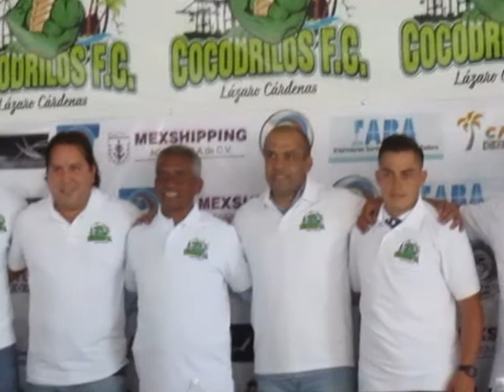Presentan la estructura del proyecto futbolístico del Club Cocodrilos FC de LC